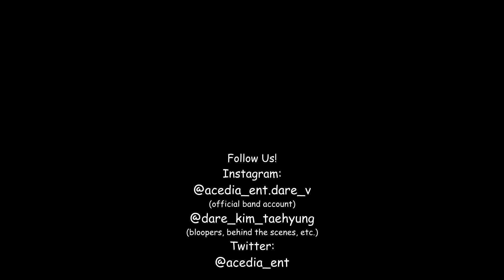[Acedia Ent] RED Shenanigans - Blindfolded KEY 'Good Good'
First time doing the blindfold dance challenge. Hopefully in the future you'll get to see us all fumble around as we dance without sight.

Dancers:
Key - Red @mindy_solace

Filmed by: Isla Hayward-Bannister @isla_hb
Edited by Isla Hayward-Bannister @isla_hb